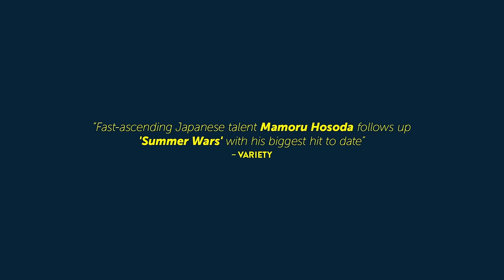The Boy and the Beast (English Dub) - Theatrical Trailer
Get Your Tickets to The Boy and the Beast in Theaters March 4

Experience the latest masterpiece from the director of Summer Wars and Wolf Children, in select theaters beginning March 4.
Advance tickets are available now!

This limited theatrical engagement is presented in English dub AND the original Japanese audio with English subtitles--check your local theater for availability and showtimes.

The latest feature film from award-winning Japanese director Mamoru Hosoda (Summer Wars, Wolf Children): When Kyuta, a young orphan living on the streets of Shibuya, stumbles into a fantastic world of beasts, he’s taken in by Kumatetsu, a gruff, rough-around-the-edges warrior beast who’s been searching for the perfect apprentice. Despite their constant bickering, Kyuta and Kumatetsu begin training together and slowly form a bond as surrogate father and son. But when a deep darkness threatens to throw the human and beast worlds into chaos, the strong bond between this unlikely pair will be put to the ultimate test—a final showdown that will only be won if the two can finally work together using all of their combined strength and courage.